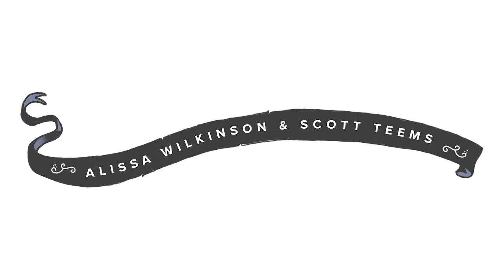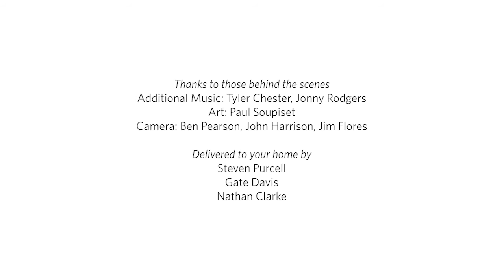Home Delivery - The Filmmakers' Retreat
A visual postcard from the (cancelled) Filmmakers' Retreat. April 2020.
Featuring:
Jimmy Abegg | Artist | Nashville, TN
Vito Aiuto | Pastor | Brooklyn, NY
Madison Cunningham | Singer-songwriter | Los Angeles, CA
Tyler Chester | Producer, Musician | Los Angeles, CA
Lori Chaffer | Singer-songwriter | Nashville, TN
Sandra McCracken | Singer-songwriter | Nashville, TN
Alissa Wilkinson | Critic | Brooklyn, NY
Scott Teems | Director | Los Angeles, CA